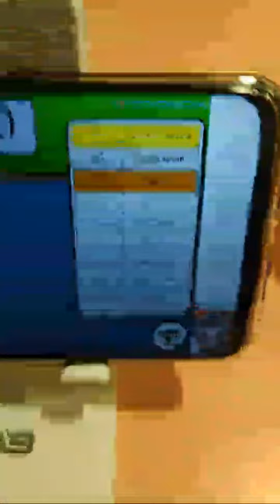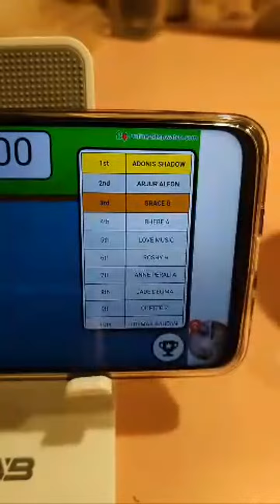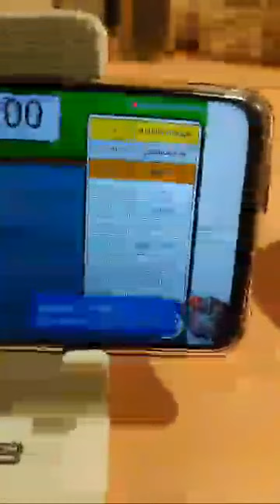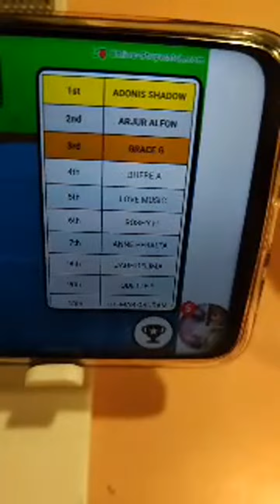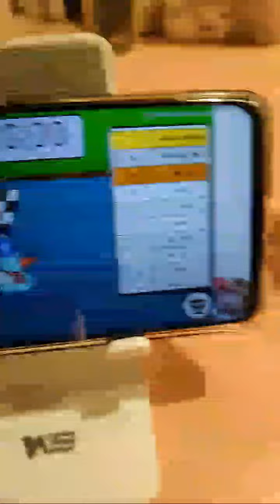Highlight 2:13:15 - 2:18:14 from ZENIB TV is live!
Kumustahan with friends